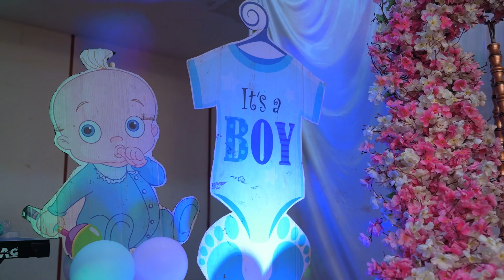Baby Shower Highlights| 2022| Gayatri & Nikhil| Dohale Jevan | Baby Shower Ideas